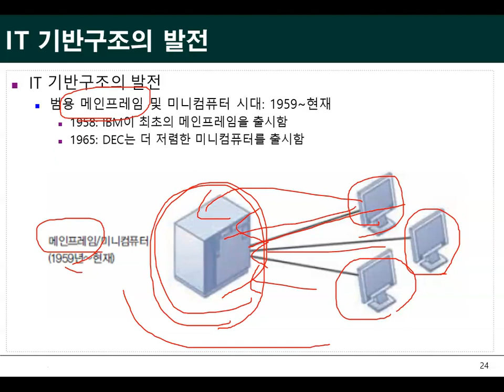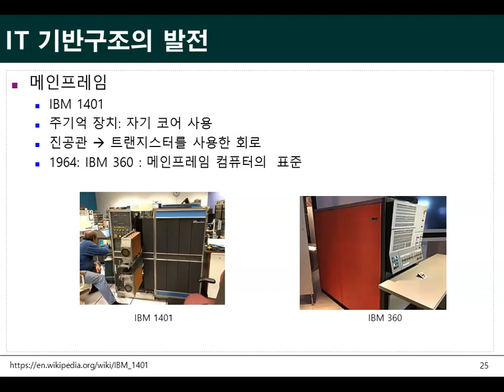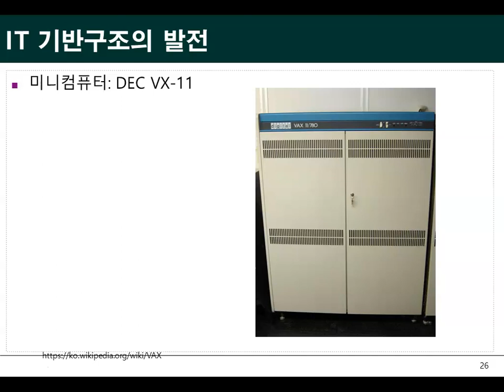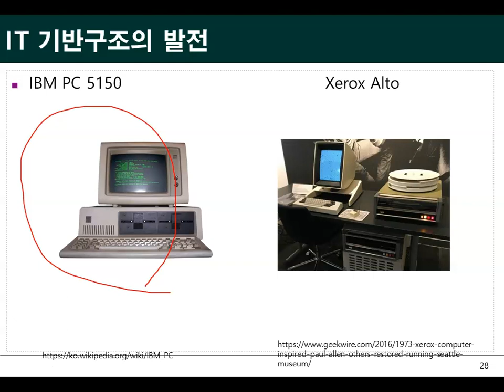Ch04_03.빅데이터와 정보기술(IT 기반구조의 발전 1/2)03